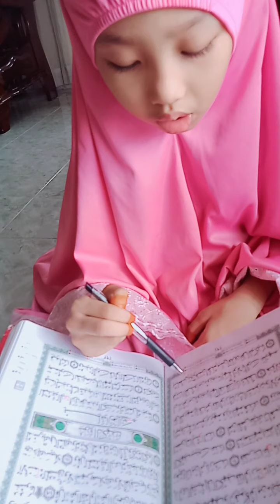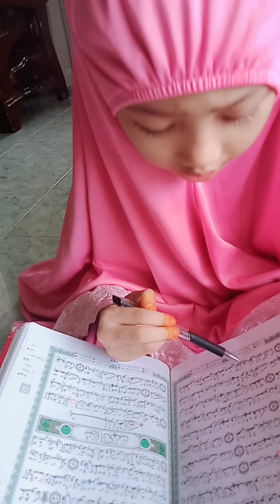Cik Rara - Bacaan Al-Quran m/s 294